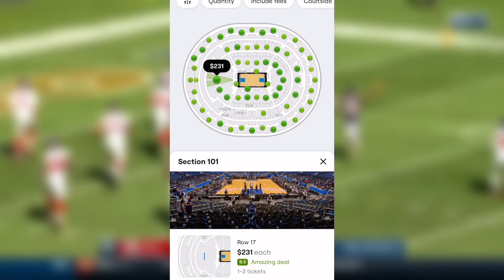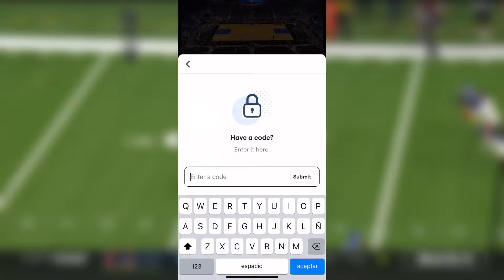CALEB WILLIAMS || Every College Touchdown || Highlights || HD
Every Career College TD by Caleb Williams!

This guy will be the future for the Chicago Bears. Caleb Williams is big, he's fast, and he can throw fantastically from the pocket. Hope he has a healthy career and that DaBears will take him NO.1 in the Draft.